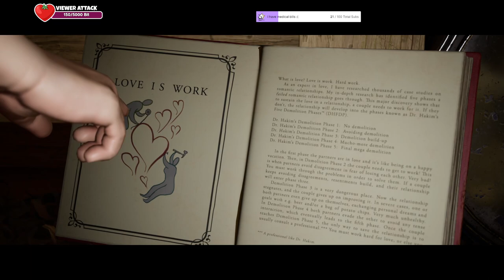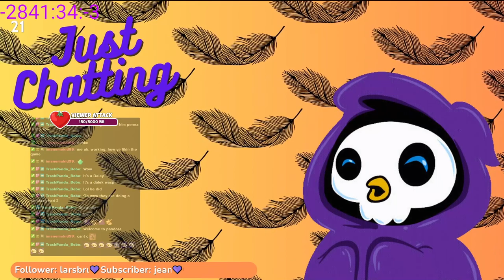OH GOD NOT THE BEES | Moody plays It Takes Two w/ McconnellRet (Vod) Part 1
We may need to have a talk with our daughter about practicing witchcraft in the house.

00:00 - Intro
10:44 - Search for the fuses
17:30 - This place SUCKS
35:00 - First Boss Fight
42:21 - It's Hammer Time
01:05:16 - Second Boss Fight
01:22:00 - Just climb the tree
01:27:36 - I like explosions
01:58:22 - Shield Wasp Mini boss
02:01:30 - Deeper into the hive
02:26:25 - Giant Beetle Mini Boss
02:33:32 - Wasp Queen boss fight
02:42:58 - Underwear Plane
02:56:58 - Space boots and Ant Man